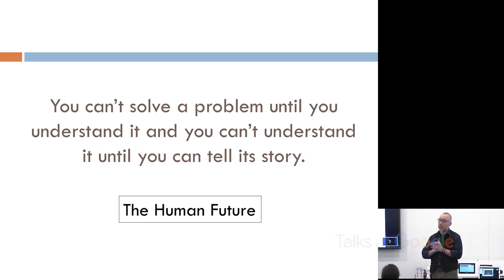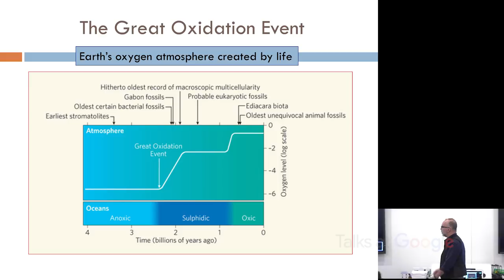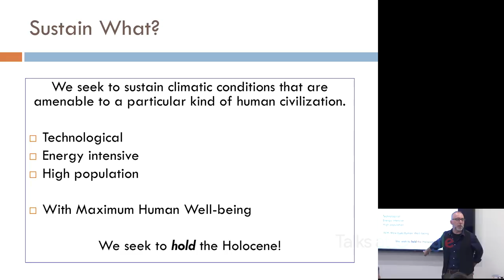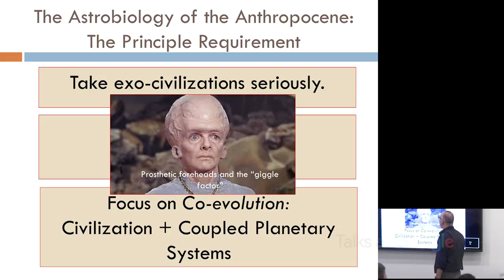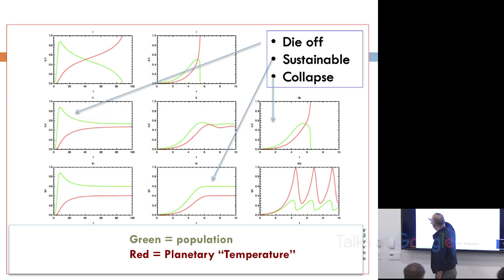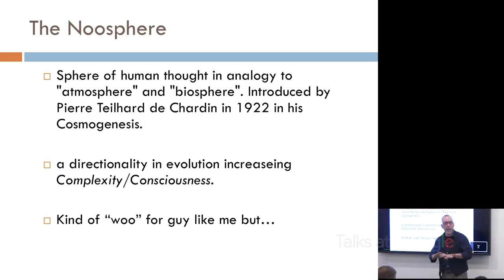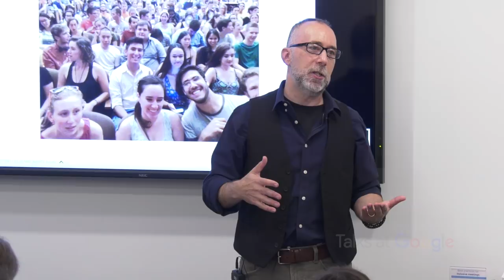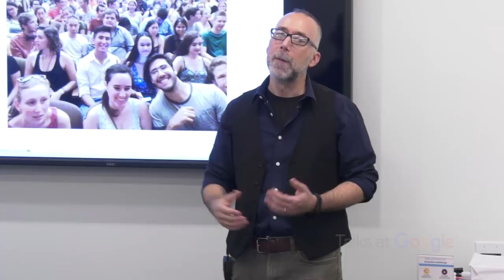Light of the Stars: Alien Worlds and the Fate of the Earth | Adam Frank | Talks at Google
Astrophysicist Adam Frank (contributor to the New York Times, NPR's 13.7 blog, and science advisor for Marvel's "Dr. Strange") discusses his new book "Light of the Stars." In this lively, brain-stretching talk he urges us to "think like a planet," as we grapple with climate change, and contemplate the possibility of alien civilizations.